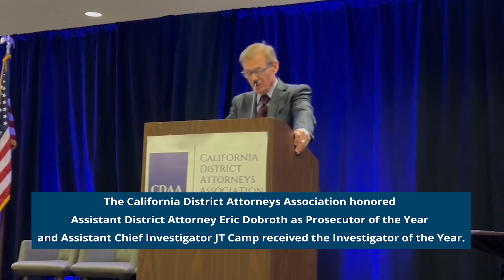CoSLO News - CDAA Honors two in San Luis Obispo County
The County of San Luis Obispo has two of the best in California serving our community in the District Attorney’s Office. The California District Attorneys Association honored Assistant District Attorney Eric Dobroth as Prosecutor of the Year this week at the organization’s annual conference in Carlsbad. Assistant Chief Investigator JT Camp received the Investigator of the Year honors.

The awards are given in recognition of their ability, professional dedication and personal sacrifice which merit the respect and acknowledgement of their peers.

Congratulations Deputy D.A. Dobroth and Assistant Chief Investigator Camp! We are proud to call you colleagues!